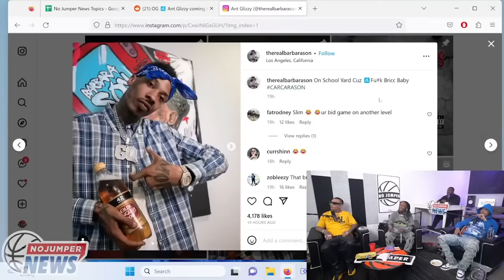Bricc Baby Responds To Ant Glizzy Trolling The Crips